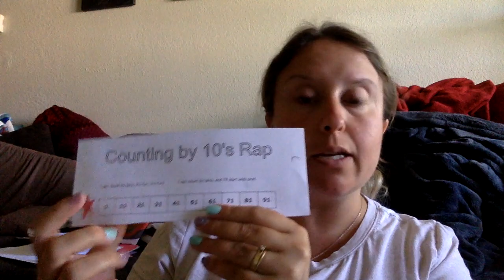Number line Counting by 10s